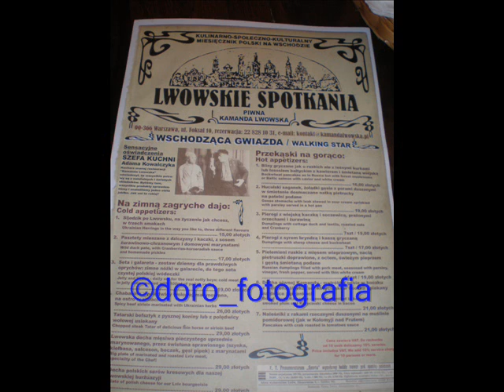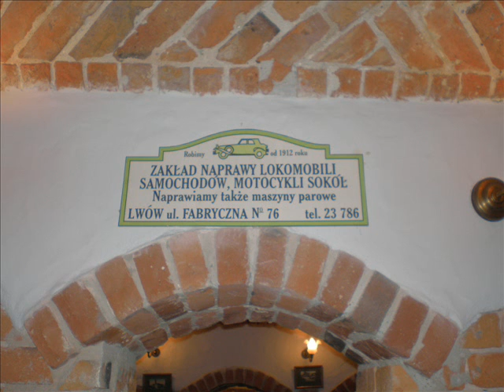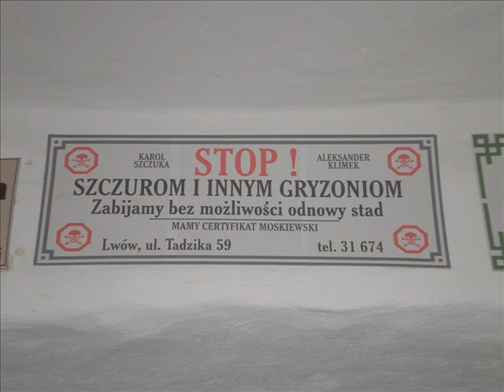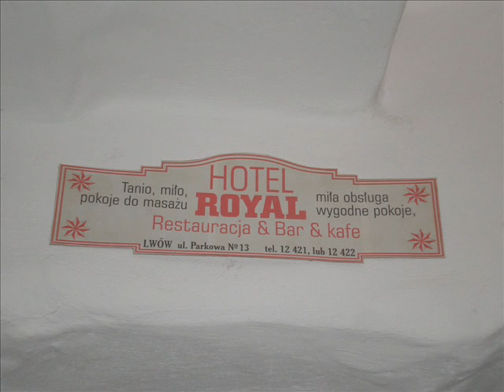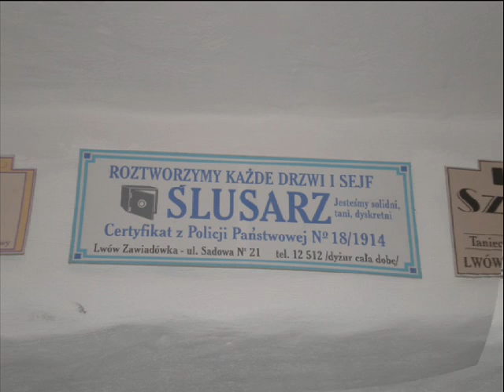Kamanda Lwowska_Foksal_Warszawa